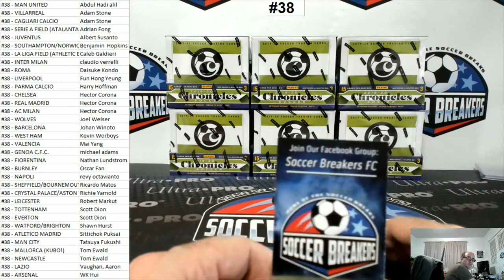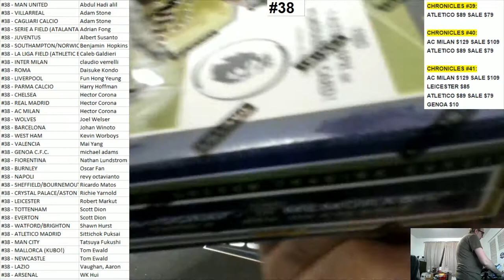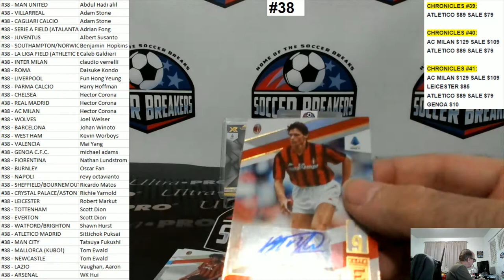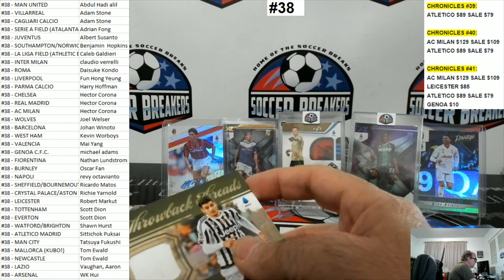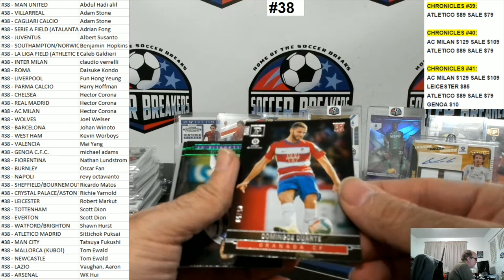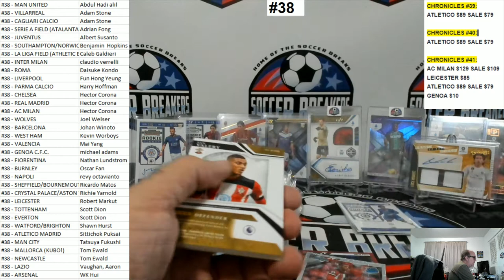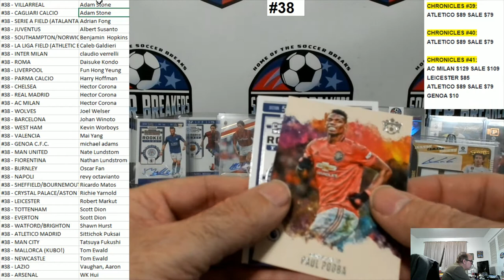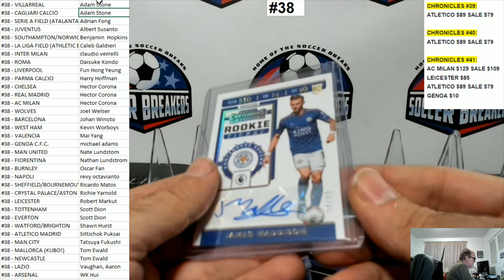2019-20 PANINI CHRONICLES SOCCER 6 HOBBY BOX PICK YOUR TEAM PYT BREAK #38 (SOCCER BREAKERS FC)